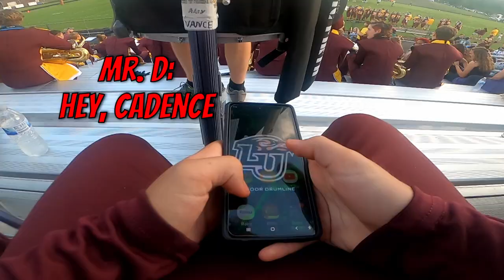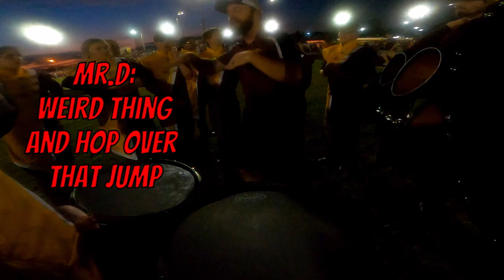Brookville marching band early season football performance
I've spent 14 hours in a single day editing and uploading this video and I'm exhausted so I hope you enjoy it, even if there's a mistake here and there. I wanted this style of video to have fun, wholesome scenes, along with unedited clips for example the cadence, national anthem, etc. The GoPro was fun to use however the quality of the audio, along with the framerate was not that good. I think it made my snare sound really bad, hitting a rim shot didn't sound well. plus the superview mode made some things look pretty weird which I didn't anticipate. i made a few mistakes along the way, and despite the flaws, I may do this again for a competition if I can sustain that much footage in one video.